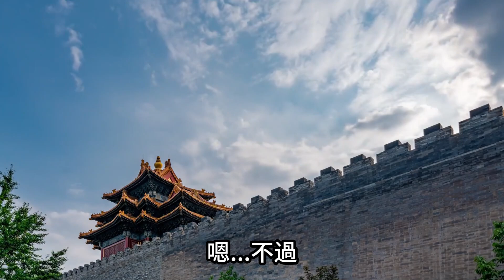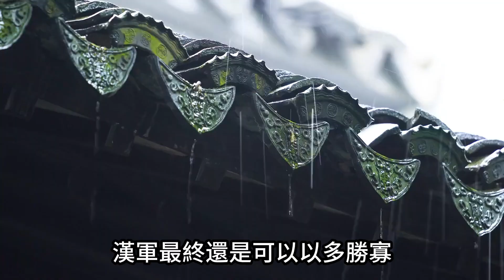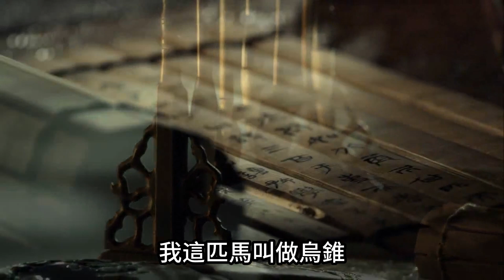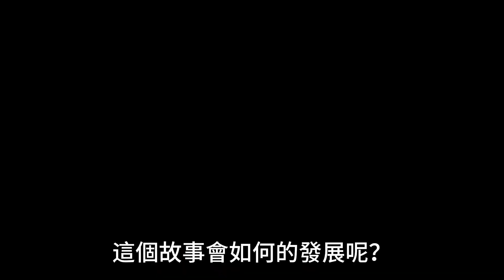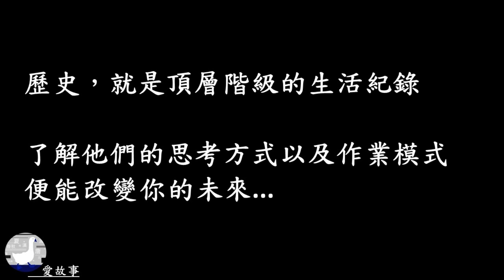楚漢相爭-020 垓下之戰 || 韓信究竟是用什麼方式，擊碎項羽這逆天等級的戰鬥力？…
韓信連番設局，迫使項羽進入垓下。
最後，再以獨特的作戰方式，毀掉項羽這逆天等級的戰鬥力。
楚漢相爭，終於進入了最後的篇章？…
（這次的成詞是：四面楚歌）

( 故事部分：每週六11:00 固定更新 )
( 短評部分：原則上每週六11:30 更新)
( 其他分享：不定期更新)